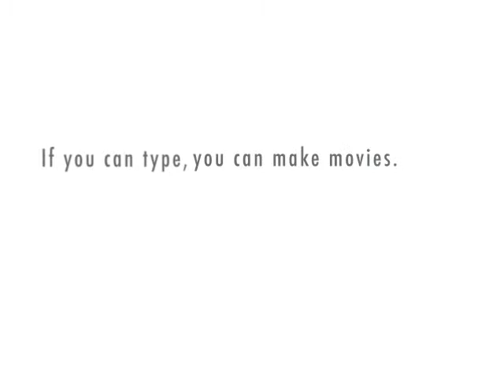GCSE St.Helens Physics - Energy Crisis Debate (Part 2)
Discusses the issues of future energy needs. Suitable for GCSE level